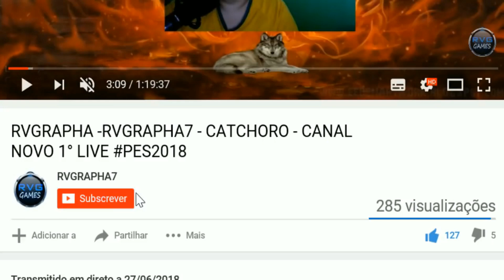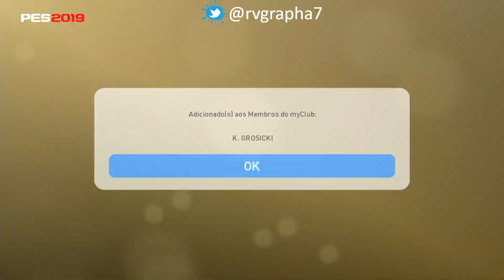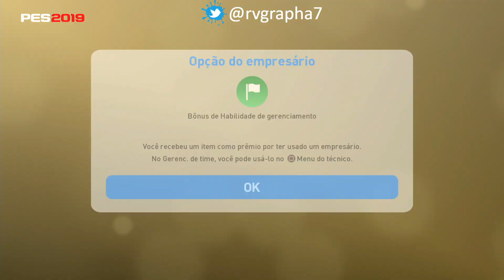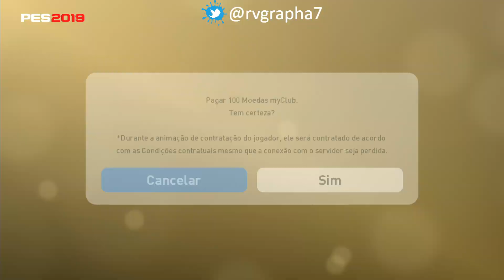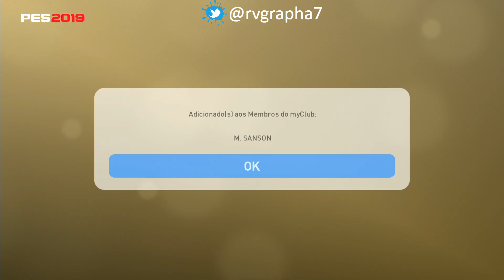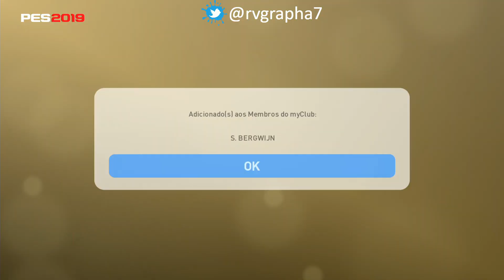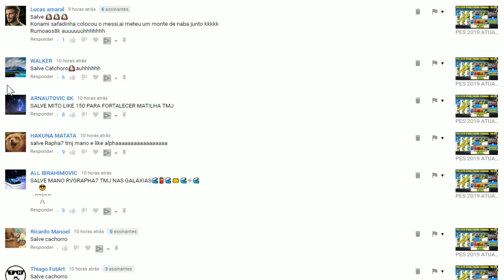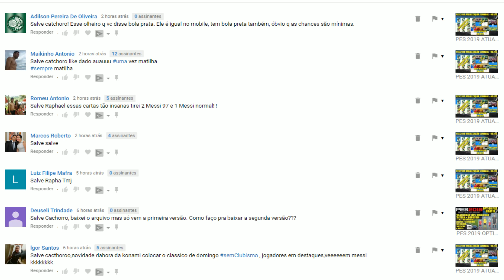PES 2019 PACK OPEN JOGADORES EM DESTAQUE